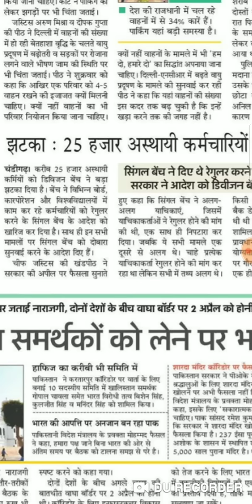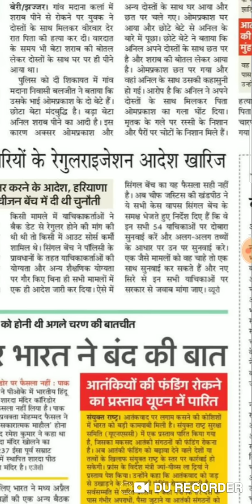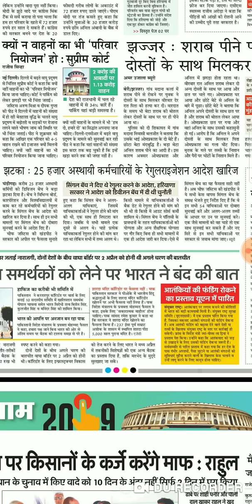25 हजार कच्चे कर्मचारियों को बड़ा झटका जल्दी देखे